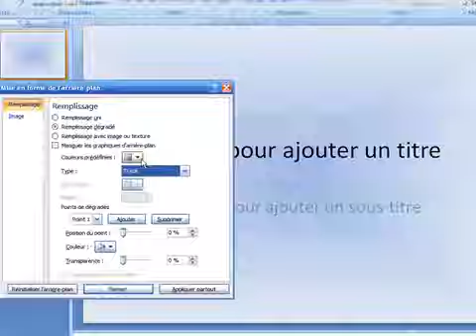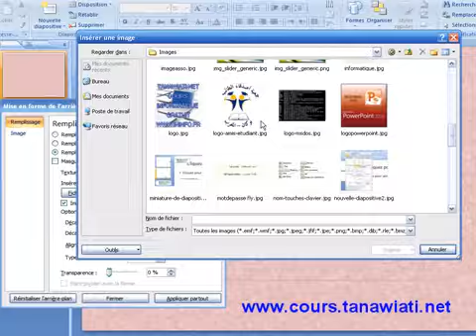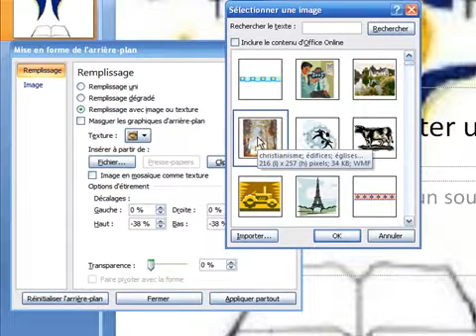tutoriel Microsoft PowerPoint Mettre en forme l'arrière plan d'une diapositive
Mettre en forme l'arrière plan d'une diapositive
Changer l'arrière plan d'une présentation - Formation Powerpoint
Éliminer l'arrière plan d'une image avec Power-point 2011
Suppression de l'arrière-plan d'une image dans PowerPoint 2010